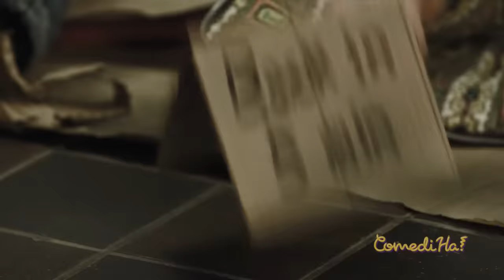DON'T TEXT AT A LIGHT OR ELSE... | LOL COMEDIHA!